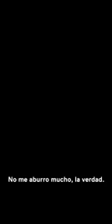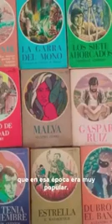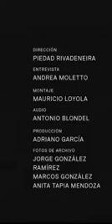29) Jorge González - Autobiografía